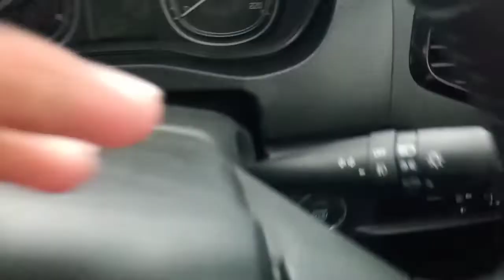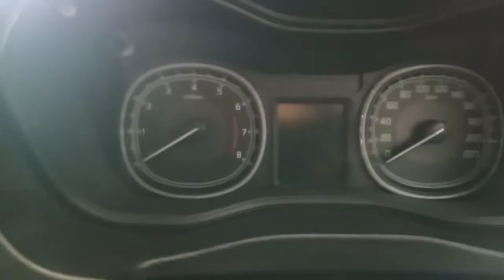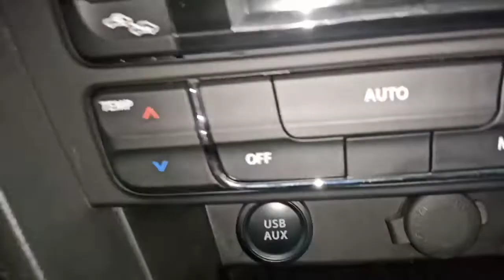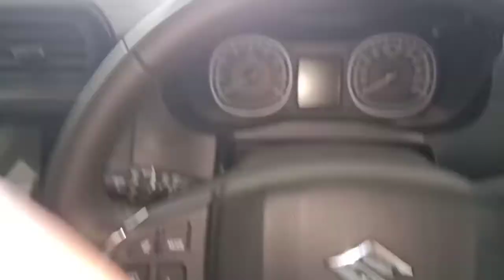Maruti Suzuki Vitara Brezza zxi+ 2021 facelift | Walkaround | All details | accessories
If you want to know about vitara brezza facelift 2020 so check out full video.